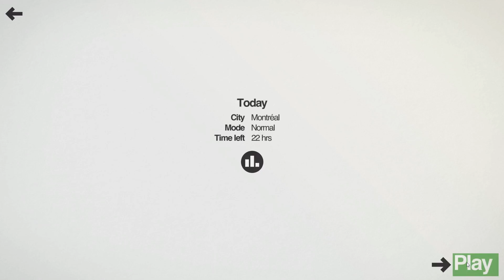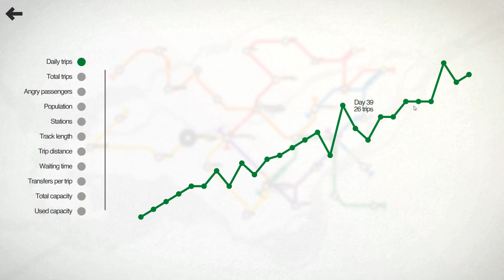mini metro: daily challenge 12-11-15 #3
Mini Metro is a minimalistic subway layout game. Your small city starts with only three unconnected stations. Your task is to draw routes between the stations to connect them with subway lines. Everything but the line layout is handled automatically; trains run along the lines as quickly as they can, and the commuters decide which trains to board and where to make transfers.

However the city is constantly growing, along with the transport needs of its population. How long can you keep the subway system running before it grinds to a halt?